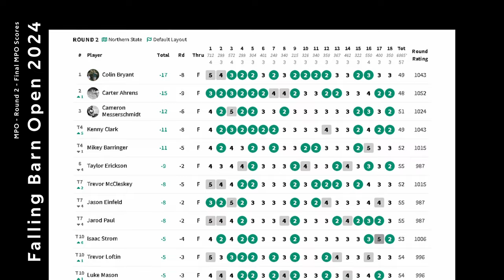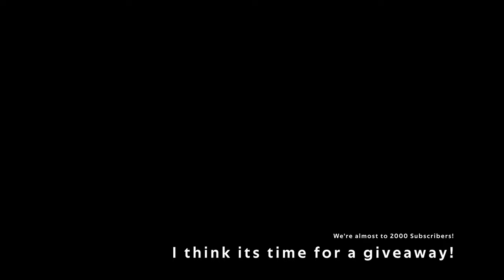Falling Barn Open 2024 R2 - Colin Bryant - Taylor Erickson - Cameron Messerschmidt - Jason Einfeld